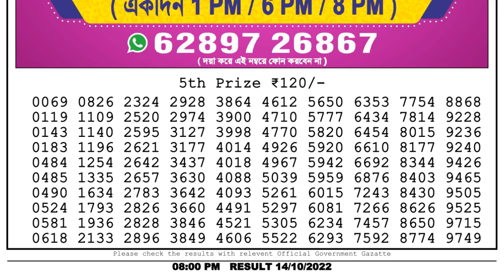🔴Dear Lottery Sambad Live 8pm today 14.10.22 Nagaland State Lottery Result